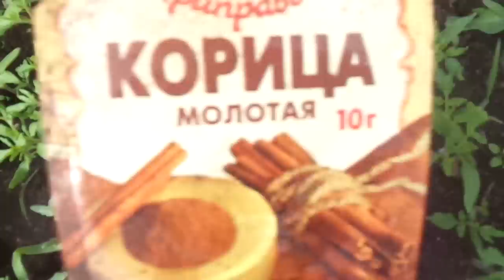БЕЗРАССАДНЫЕ ТОМАТЫ ПОДРАСТАЮТ! Ольга Чернова.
Можно ли вырастить томаты прямым посевом в грунт? И не хлопотать с лотками на окне? Да. модно вырастить томаты прямым посевом в грун, как в холодной теплице, так и в открытом грунте. В этом видео я покажу вам рассаду томатов, посеянную в необогреваемой теплице, которая пережила все похолодания.
 Ссылка на видео о посеве этих томатов
ПРЯМОЙ ПОСЕВ ТОМАТОВ В ГРУНТ – пошагово. 3 апреля.
ВЗОШЛИ ТОМАТЫ ПРЯМОГО ПОСЕВА В ГРУНТ. 16 апреля.